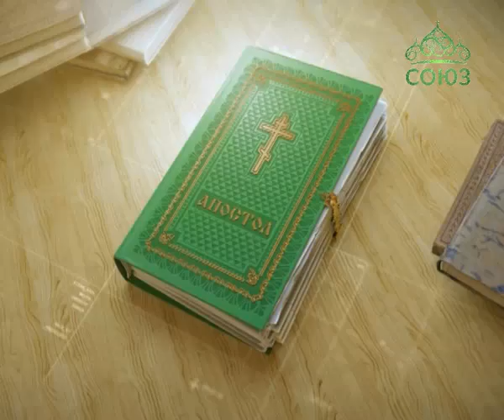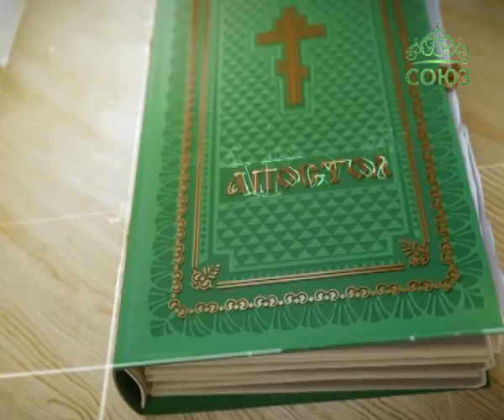Читаем Апостол. 10 декабря 2016г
Святой Церковью читается Послание к Галатам. Глава 1, ст. 3–10.
Читаем Апостол. 10 декабря. Кто благовествует вам не то, что вы приняли, да будет анафема